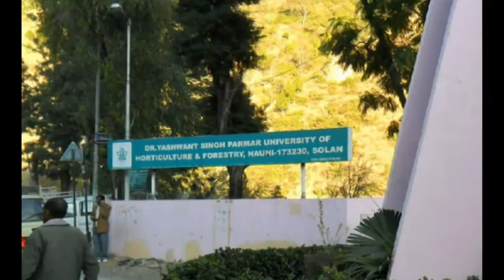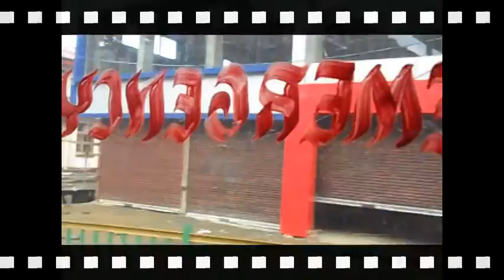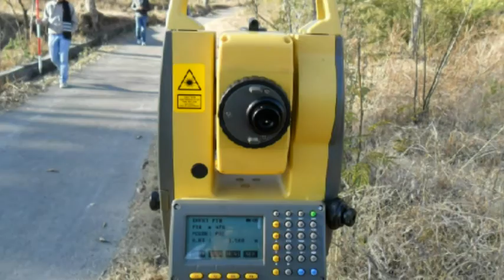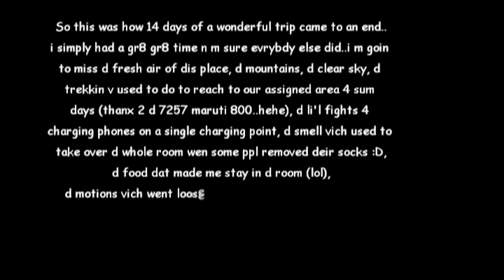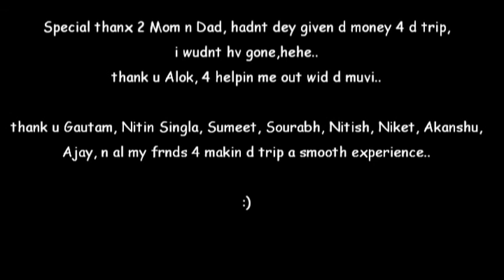A Trip to Solan 2011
This is a compilation of videos and images that we took while on our 14 days official  college trip to solan, Himachal Pradesh in January 2011. I edited and made this movie for my friends whom i miss after so many years of passing out of college. This surely brings back some amazing memories.